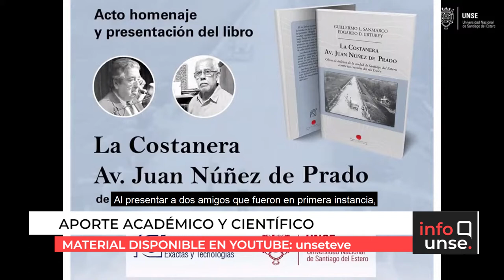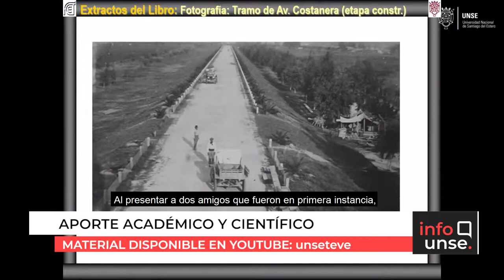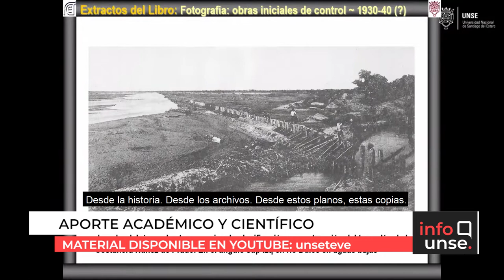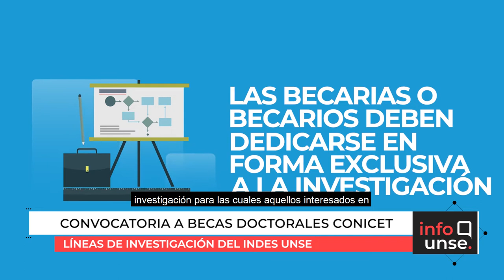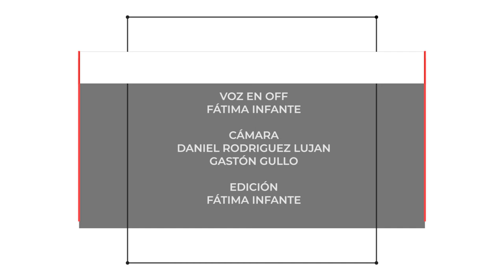INFO UNSE 16/07/2021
📺 En la edición de hoy, compartimos información sobre:

🔸El acto homenaje y la presentación del libro “La Costanera Av. Juan Núñez de Prado”.
🔸La jornada de vacunación contra la gripe en Sede Central UNSE.
🔸El lanzamiento de la convocatoria de becas doctorales CONICET-UNSE.